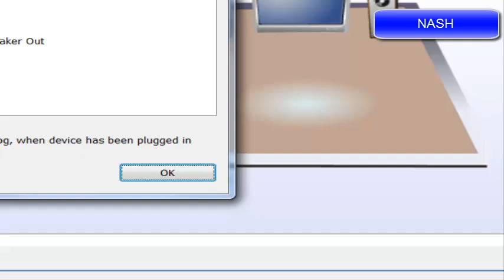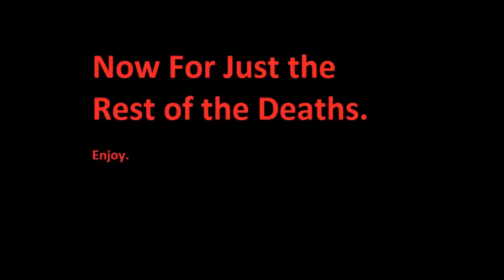The Unfair PlatFormer - MUST WATCH!! Rage Quit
6:17 For Just Some Deaths.

Nash,
and Special guest 'Jye Zamperoni'
play the unfair platformer game.